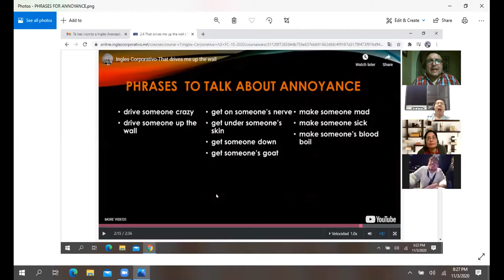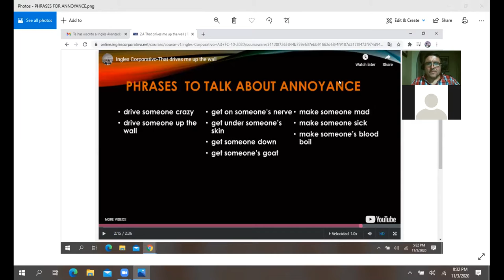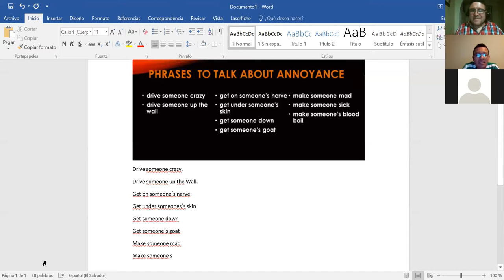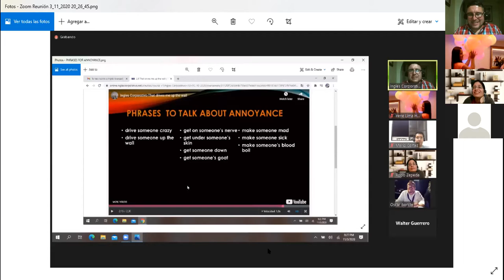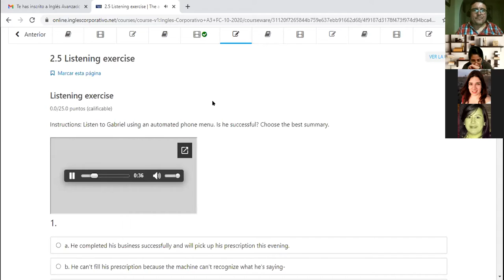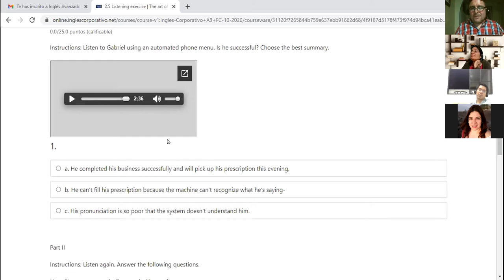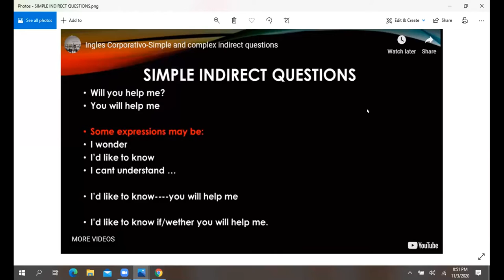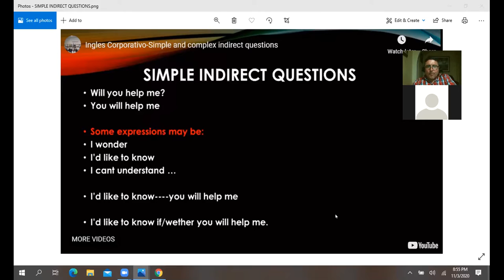Ingles Corporativo-What drives you crazy?